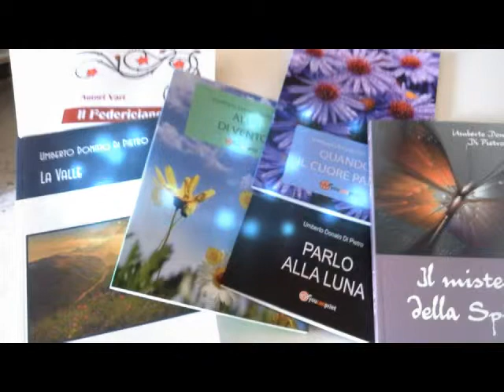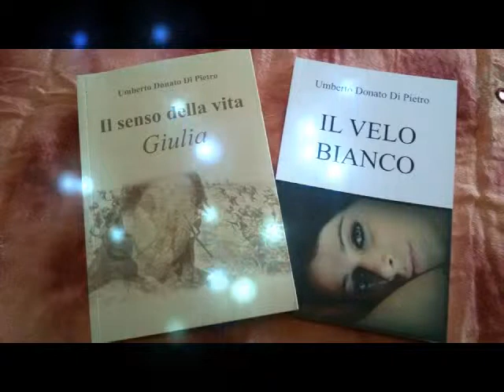I MIEI LIBRI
Umberto Donato Di Pietro